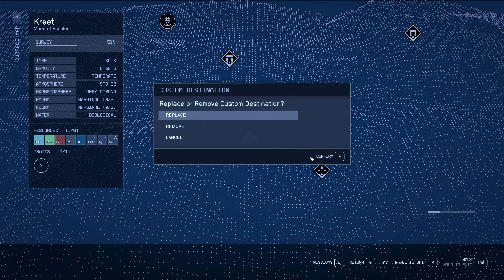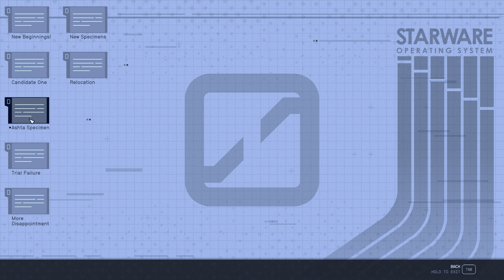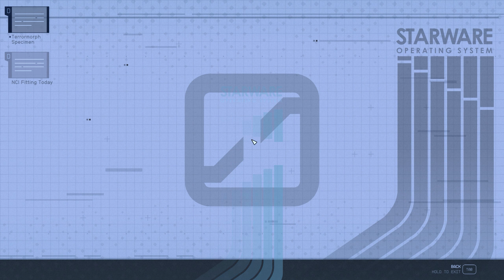Fearless Plays Starfield | #2 - Finding Constellation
Fearless's first playthrough of Starfield - Episode 2

Mission:  One Small Step

Text Logs:
  - New Beginnings! (25:51)
  - New Specimens (25:53)
  - Candidate One (26:00)
  - Relocation (26:04)
  - Ashta Specimen (26:08)
  - Trial Failure (26:11)
  - More Disappointment (26:14)
  - Terrormorph Specimen (39:12)
  - NCI Fitting Today (39:20)

Audio Logs:
  - Dr. Wynn Emergency Slate 1  (38:21)
  - Dr. Wynn Emergency Slate 2  (40:04)

Chapters:
00:00 One Small Step
25:51 [TEXT LOG] New Beginnings!
25:53 [TEXT LOG] New Specimens
26:00 [TEXT LOG] Candidate One
26:04 [TEXT LOG] Relocation
26:08 [TEXT LOG] Ashta Specimen
26:11 [TEXT LOG] Trial Failure
26:14 [TEXT LOG] More Disappointment
26:22 One Small Step Cont.
38:21 [AUDIO LOG] Dr. Wynn Emergency Slate 1
39:12 [TEXT LOG] Terrormorph Specimen
39:20 [TEXT LOG] NCI Fitting Today
40:04 [AUDIO LOG] Dr. Wynn Emergency Slate 2
40:26 One Small Step Continued